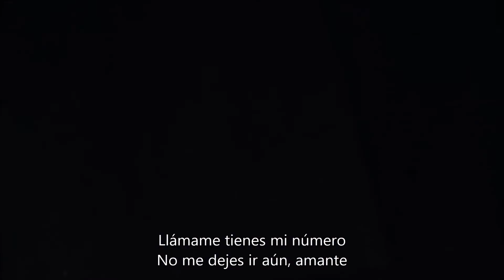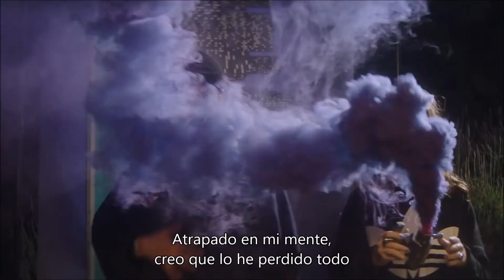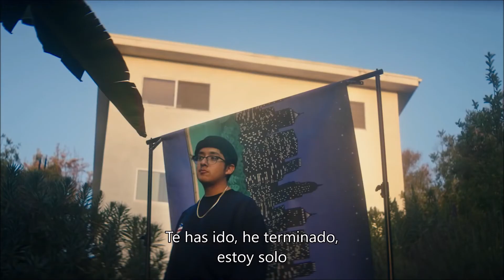Cuco x Clairo - Drown [Vídeo Traducido]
Kobalt (AWAL Digital Limited) (en representación de Cuco); CMRRA, BMI - Broadcast Music Inc., ASCAP, UNIAO BRASILEIRA DE EDITORAS DE MUSICA - UBEM, LatinAutor, Sony ATV Publishing, LatinAutor - SonyATV y 1 sociedades de derechos musicales